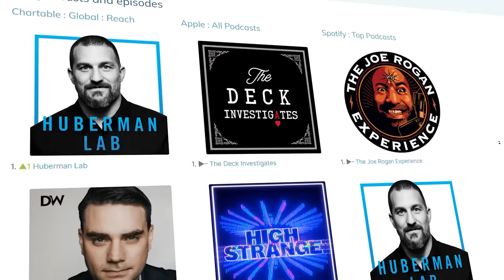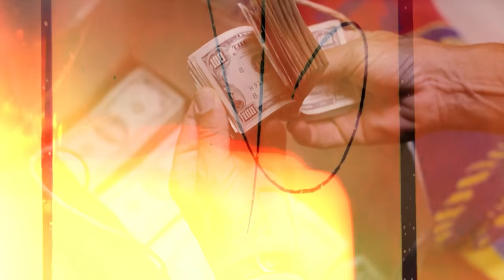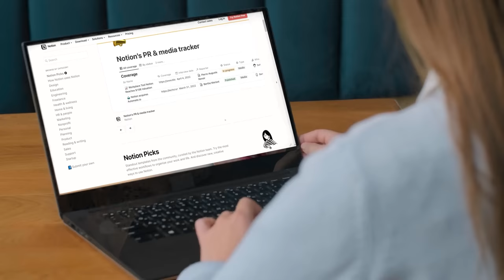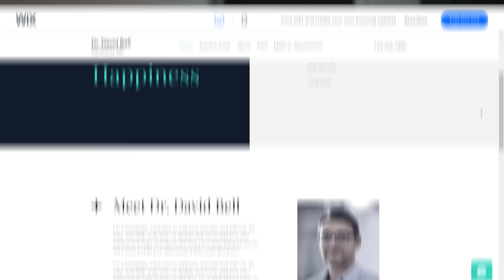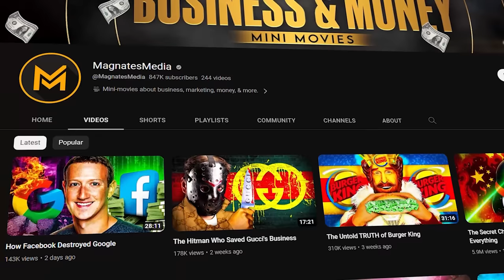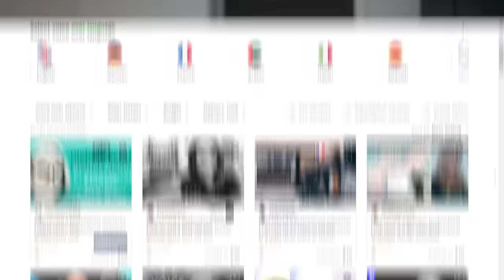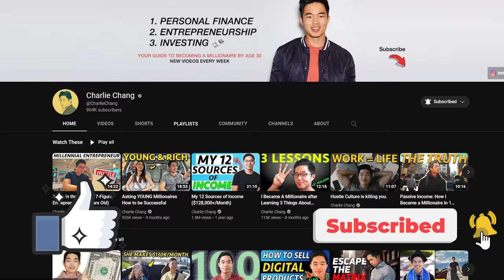15 TOP Lucrative Work From Home Jobs w/ No Experience Needed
In this video, I go over 15 of the highest paying jobs you can do without needing any experience, from the comfort of your own home. With the rise of freelancing and working from home, people are beginning to find out there are so many great jobs out there that don't require much experience, allow you to enjoy the freedom of your own schedule, while also being able to pay the bills. I'm really excited for this video because my biggest passion is encouraging people to work for themselves - and hopefully this video gives you ideas on what business or WFH jobs you can start :)

Be sure to watch the entire video because I've curated this list of jobs you can do from job that all have the potential to earn over 6-figures per year in income! I challenge you to pick 1-2 things on this list that really resonate with you, try it out for a month, and see how great it is to work for yourself. Out of all the things I've done in my long journey of entrepreneurship, choosing to work for myself has still been one of the best decisions I've ever made in my life, which is why I'm super passionate about side hustles and making money in untraditional ways on this channel.

If you want to learn more about how you can make money, be sure to watch my other videos on different side hustles and things you can do to make money, and free up your time:

-Charlie

Timeline:
0:00 - Intro
0:39 - Job #1
2:41 - Job #2
3:35 - Job #3
4:36 - Job #4
5:58 - Job #5
7:06 - Job #6
8:30 - Job #7
9:41 - Job #8
10:58 - Job #9
12:10 - Job #10
13:16 - Job #11
14:37 - Job #12
15:52 - Job #13
16:36  - Job #14
17:47 - Job #15
19:30 - Final Thoughts